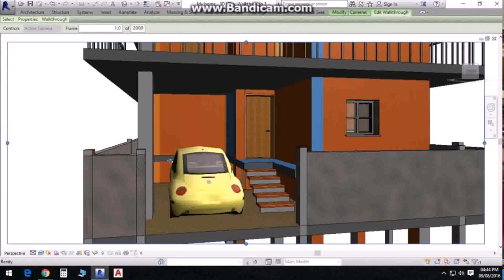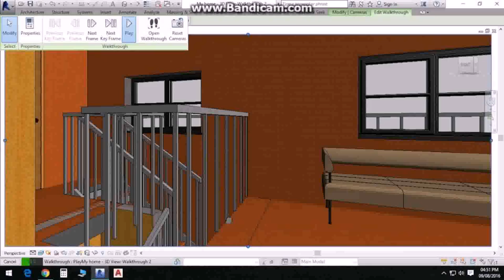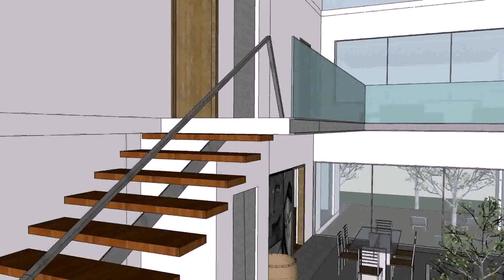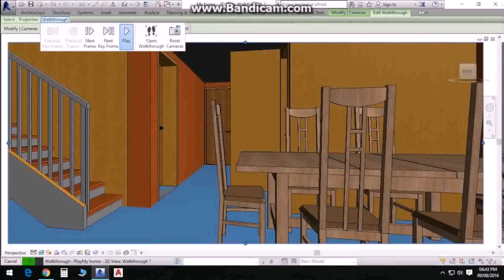Duplex House Plan 30x40 Site - Gif Maker DaddyGif.com (see description)